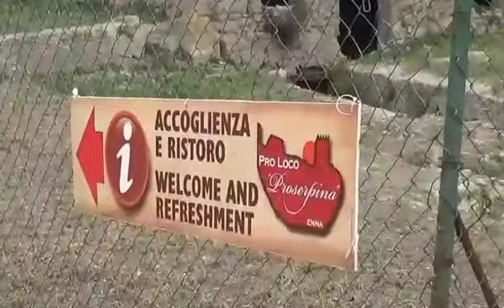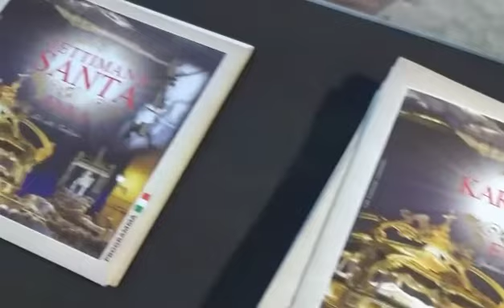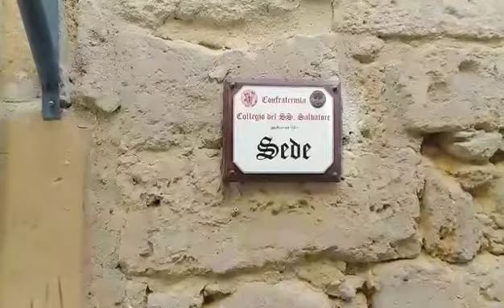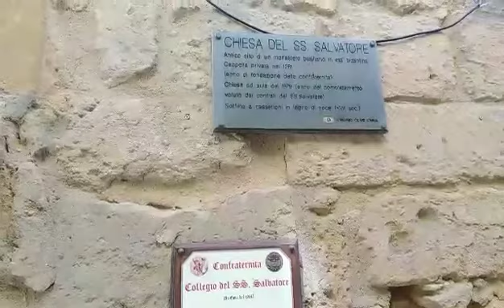Settimana Santa: Metallurgici a Enna per uno scambio culturale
Enna - Sede Proloco cittadina incontro dibattito sulla religiosità popolare